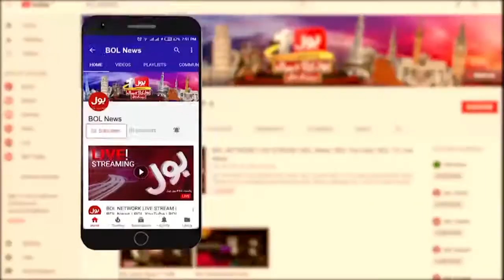President Arif Alvi vs PM Shehbaz Sharif | News Bulletin At 9 PM | Independence Day Celebrations